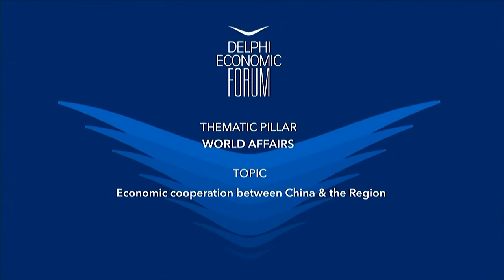DEF VII - Economic Cooperation Between China & the Region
Ioannis Smyrlis, Sec. General for Int’l Economic Affairs, Ministry of Foreign Affairs, Hellenic Republic
Xiao Junzheng, Ambassador, Embassy of the People’s Republic in China to the Hellenic Republic
Yu Zenggang, Executive Chairman of Piraeus Port Authority S.A.
Li Shuping, General Manager & Country Head, Bank of China

Chair: Elias Bellos, Journalist, Kathimerini